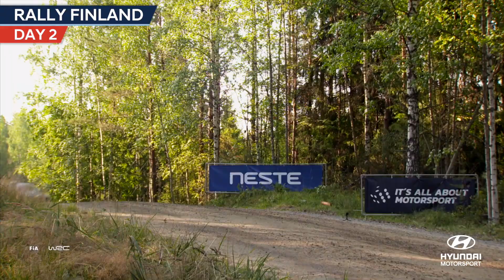Rally Finland Day Two - Hyundai Motorsport 2018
Rally Finland 2018 Day Two Highlights